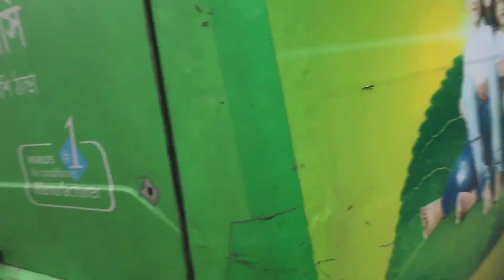After Long Time Stunt Practice with bestu - SB Naheen || Vlog - 6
After Long Time Stunt Practice with bestu - SB Naheen